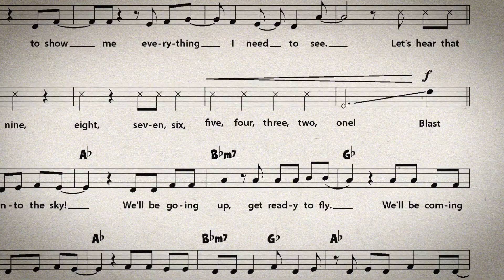QuaverMusic in Action 60 Sec